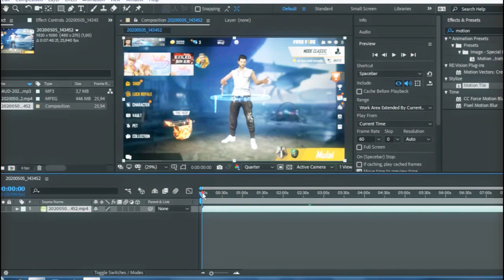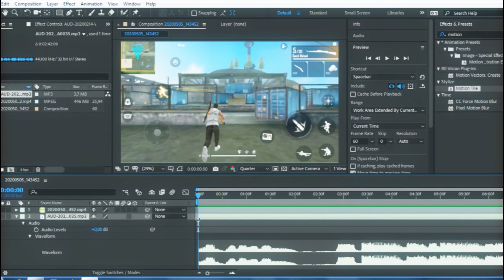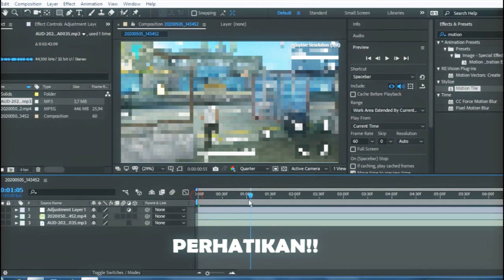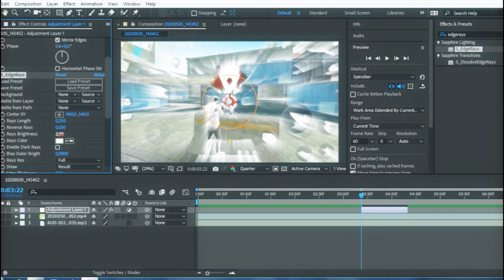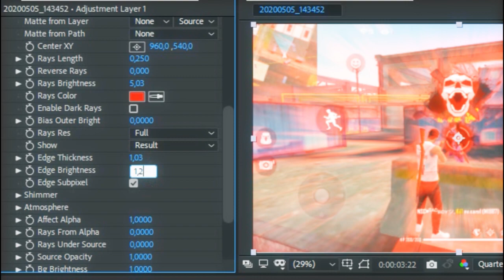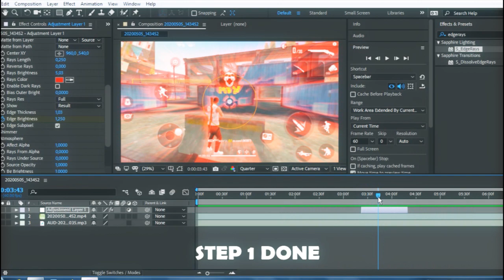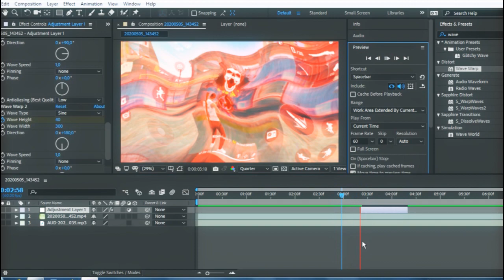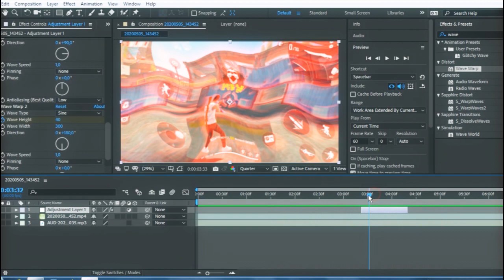HOW TO EDIT EDGE RAYS IN AFTER EFFECTS - Tutorial Muhammad Dinar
Ini Deskripsi Yakk

Bang Tutorial?
Bang Tutor ? Kalo Video Ini Tembus 20 Like :v .

Gw Buat Video Ini Soalnya G Ada Konten Lagi wkwkwkwk

🎧Gunakan Headset Agar Lebih Baik
                            🎮 Seputar Gaming🎮
Mabar Free Fire
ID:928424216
                           📧Seputar Sosmed📧
                             📲Spek Android📲

Device: LG G2 2GB/32GB
                                 💻Spek Laptop💻
Laptop: Acer Aspire 4745G
Ram: 8 GB DDR3
VGA: ATI/AMD 5650 1GB
Windows: Windows 7
                               🎬Software Editing🎬
HP: - Pixellab
       - Kinemaster
       - Power Director
       - PixelFlow
       - PicsArt Pro
       - Alight Motion (Di Hape Lain Tapi) :(

Laptop: - Adobe After Effects CC 2018✅
              - Adobe Premiere Pro CC 2018✅

Oke Segitu Doang Guys